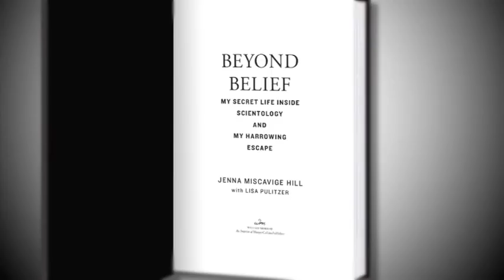Beyond Belief: Jenna Miscavige Hill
Jenna Miscavige Hill was born into the Church of Scientology and grew up strictly adhering to its beliefs and practices. But aged twenty-two she made a daring break. In Beyond Belief, this insider pierces the veil of secrecy that has shrouded Scientology - a religion that has been the subject of fierce debate and speculation worldwide.